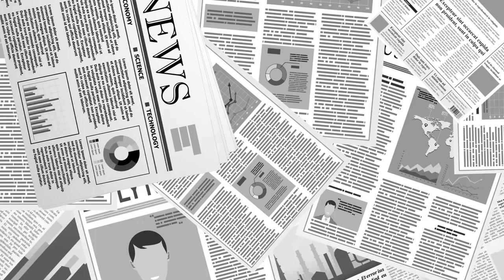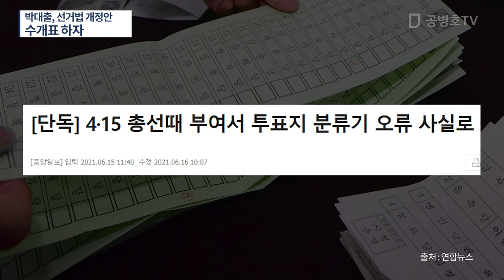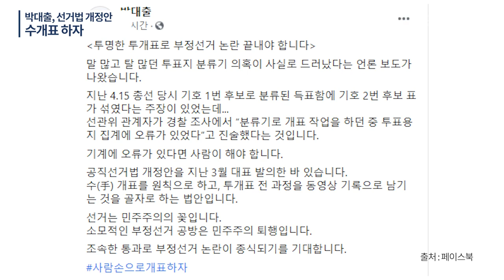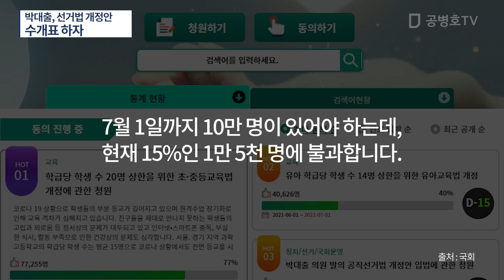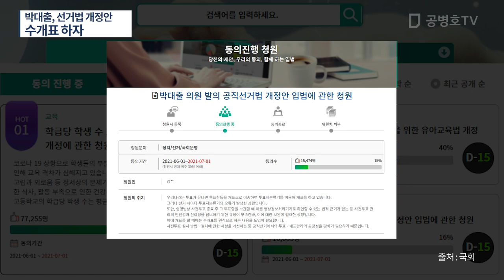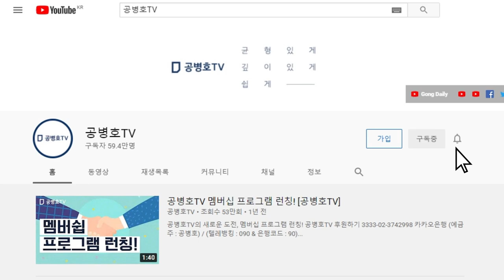박대출, 선거법 개정안 / 수개표 하자 / "여러분께서 수개표를 위한 공직선거법 개정 작업에 동의해 주시기 바랍니다" / 나라를 살리는 길에 동참을! [공병호TV]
여러분의 동참이 유권자의 선택에 따라 권력 교체가 가능한 나라를 만들 수 있습니다.

Bitcoin : 3MTW849AkP2ftLeSK2teZHMmzLu7Z83s9U